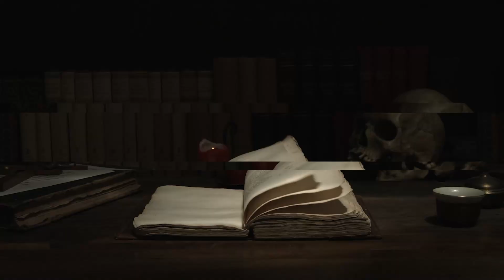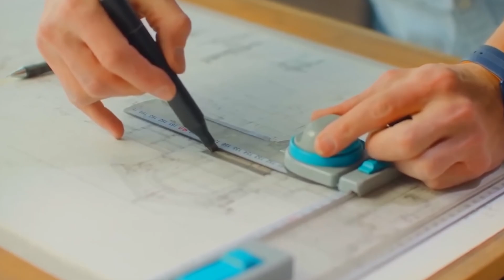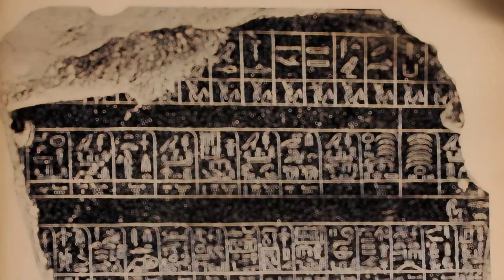El Secreto de las Pirámides: La Ingeniería Oculta de los Antiguos Egipcios - Parte 1/2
En este episodio de “Misterios Inexplicables”, te invitamos a descubrir la verdad detrás de las pirámides de Egipto, unas maravillas ancestrales que desafían la comprensión moderna. ¿Cómo los antiguos egipcios lograron erigir estas estructuras imponentes con millones de bloques de piedra, sin tecnología contemporánea? ¿Qué materiales, técnicas y herramientas utilizaron? ¿Qué significado y función tenían estas pirámides para su cultura y religión? Acompáñanos en esta aventura arqueológica, donde exploraremos las últimas investigaciones que arrojan luz sobre el tema, y desenterraremos secretos ocultos y evidencias que nos acercarán a la verdad detrás de estas magníficas obras. ¡No te lo pierdas!